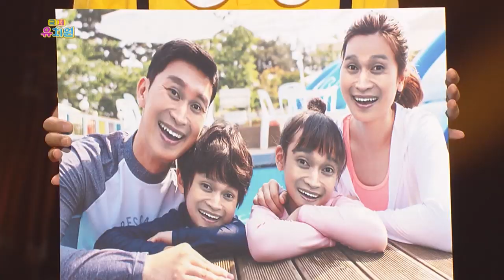International Kindergarten | 국제 유치원 [Gag Concert / 2019.08.31]